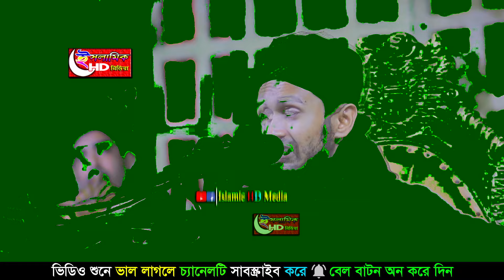ঈসা নবীর মূর্তির নাক ভা/ঙ্গা নিয়ে ঘটনা । Abdul Wadud Siddiki Waz । আব্দুল ওয়াদুদ সিদ্দিকী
Owner of this video : Islamic HD Media|

ইসলাম সম্পর্কে জানার জন্য, ইসলামের বাণী সর্বত্র বিস্তারের জন্য আমরা চেষ্টা চালিয়ে যাচ্ছি।আমাদের এই প্রচেষ্টার সাথে আপনারা ও সঙ্গী হোন।
ধন্যবাদ সবাইকে আমাদের সাথে থাকার জন্য ।

redistribution or re-upload is strictly prohibited of this material. Legal action will be taken against those who violate the copyright.

@islamic HD media চ্যানেলে আপলোডকৃত সমস্ত ভিডিও islamic hd media এর নিজস্ব। islamic hd media চ্যানেলের কোন ভিডিও সম্পূর্ণ বা আংশিক কোন ইউটিউব চ্যানেল বা অন্য কোন সোশ্যাল মিডিয়ায় আপেলোড করা সম্পূর্ণ নিষিদ